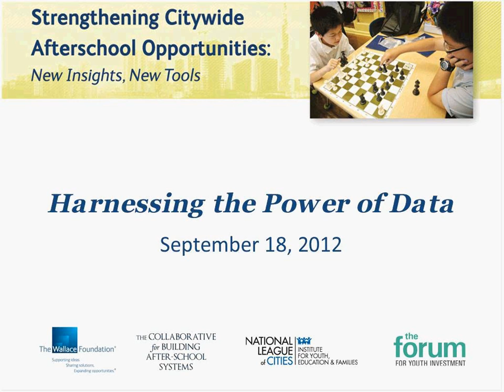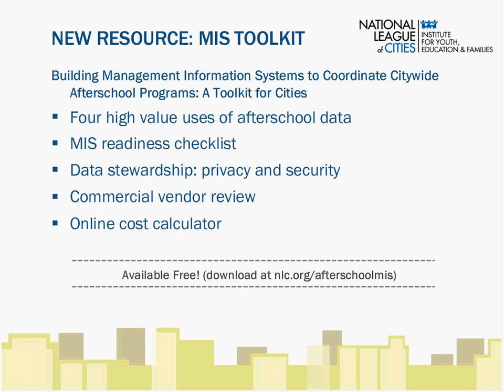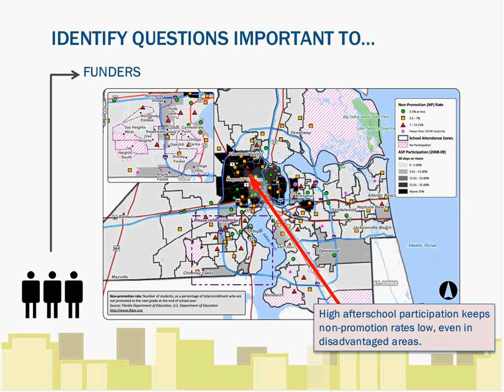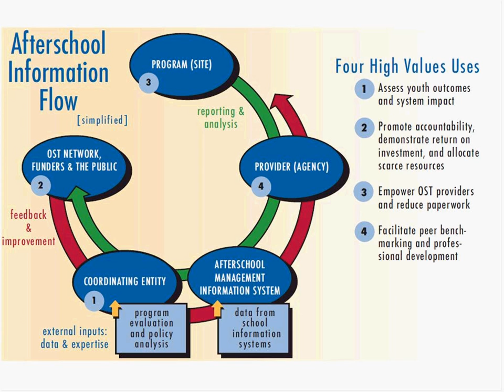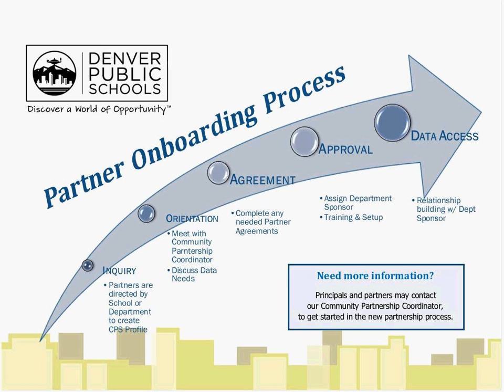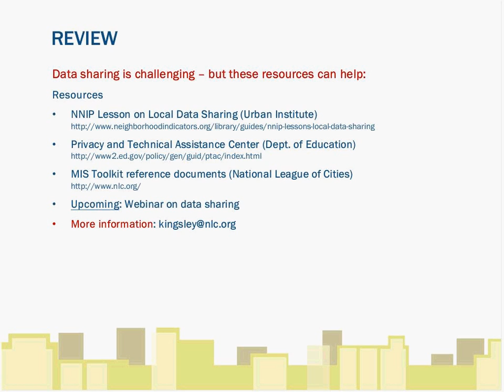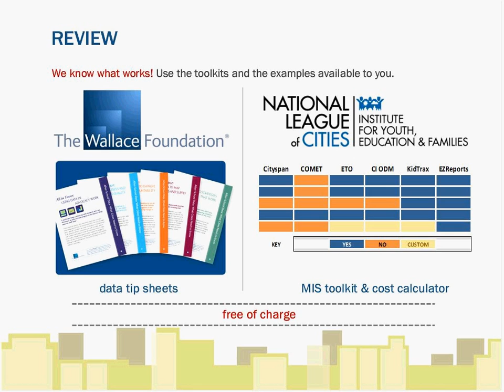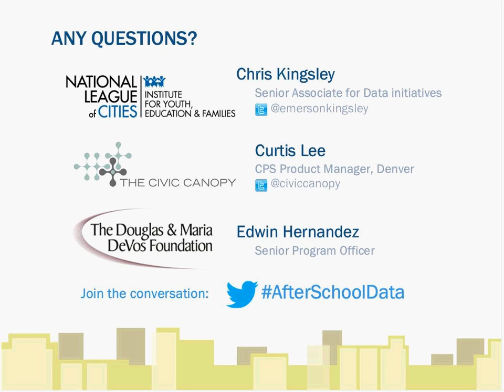Webinar Strengthening Citywide After School Opportunities II—Harnessing the Power of Data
(Moderated by The National League of Cities)